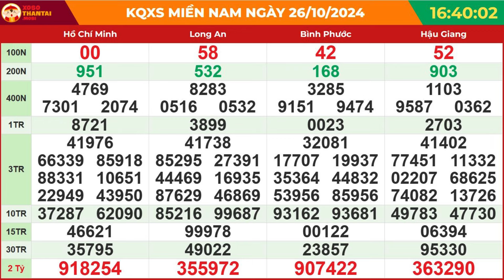Xổ số Miền Nam hôm nay ngày 26 tháng 10 - XSMN - SXMN - KQXSMN 26/10/2024 - XSMN thứ 7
👉XOSOMIENNAM - Kết quả xổ số miền Nam minh ngọc hôm nay Thứ 7

Để kiểm tra kết quả xổ số Miền Nam, người chơi có thể truy cập trang web Xosothantai.mobi để nhận thông tin cần thiết và dự đoán các dãy số may mắn. Trang web cung cấp hỗ trợ cho người chơi trong việc nhận kết quả từ các buổi quay thưởng trực tiếp. Người chơi có thể dễ dàng theo dõi thông tin này thông qua điện thoại thông minh có kết nối internet.

•  Nghe radio: Lắng nghe kết quả được phát thanh trực tiếp qua radio.

•  Nhắn tin: Gửi tin nhắn đến tổng đài để nhận thông tin kết quả cụ thể.